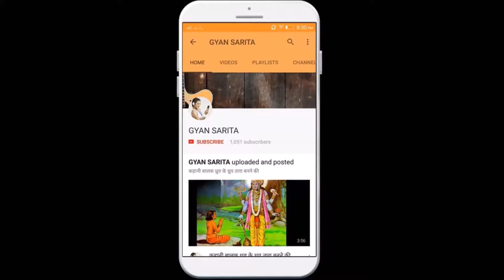स्मूथ शेव के लिए शेविंग करते वक़्त ध्यान रखनी चाहिए ये बातें